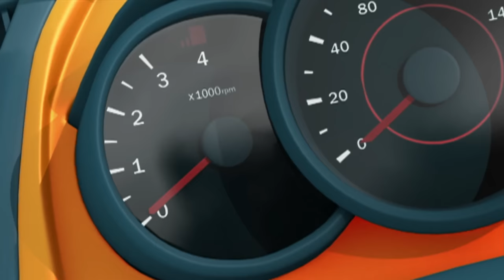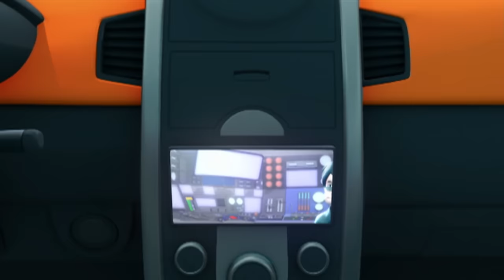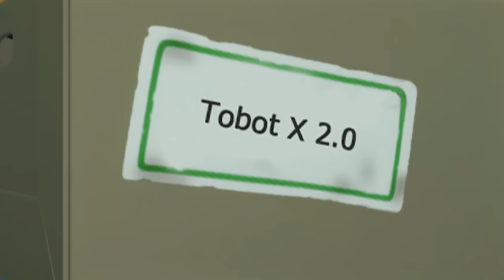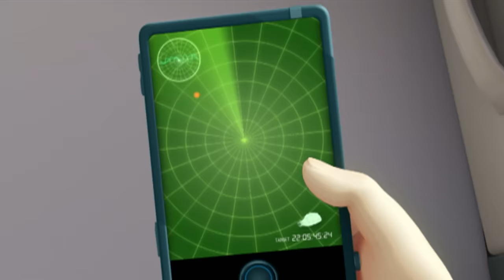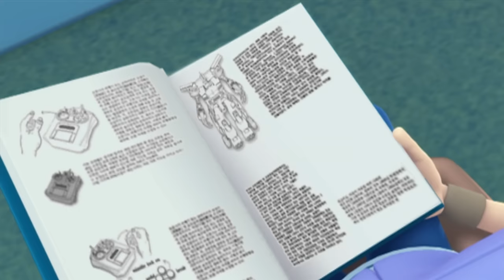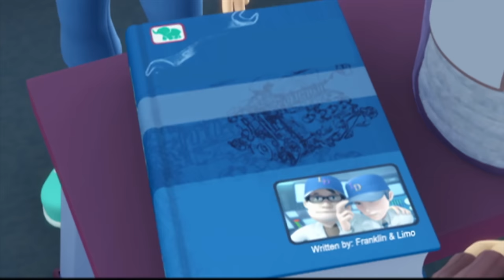Two Boys, Two Bots | TOBOT English | Full Episode | Kids Cartoo